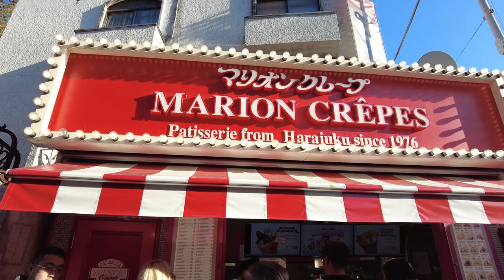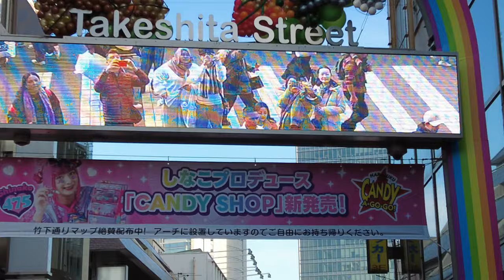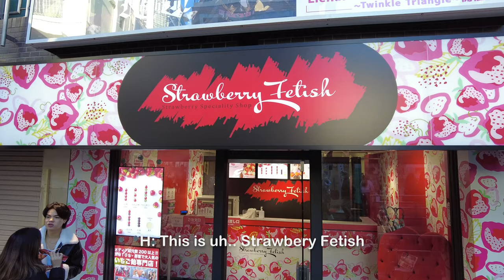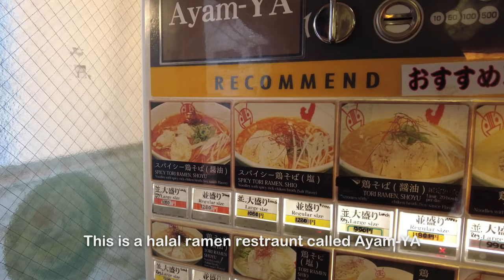TOKYO VLOG PART 2 - Your Name Stairs (Suga Shrine), Sanrio Store and Sensō-ji Temple!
Come visit with us to the famous stairs from the anime movie ‘Your Name’! We will also be exploring Harajuku and the Asakusa Temple (senseoji)!

☆*:.｡.o(≧▽≦)o.｡.:*☆
Catch us here!

☆*:.FAQs .:*☆

❤What is Hayden's Nationality/Race/Religion :
He is a Chinese born in the United Kingdom. Newly converted 2019 Ramadhan.

❤Where are you guys staying? :
We are currently staying in Malaysia but we are often in the UK as well

❤Are we still studying? :
Nope, we graduated in 2018.

☆*:.Music.:*☆

Massobeats -

Lukrembo -